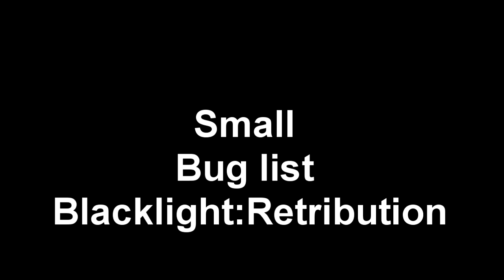Blacklight Retribution - Bugs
These are the few bugs I found in Blacklight Retribution.